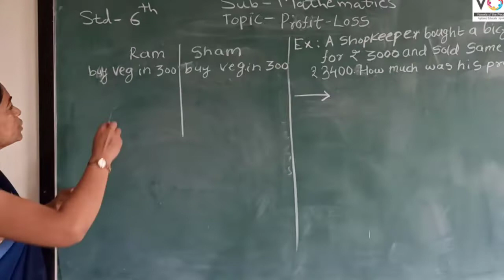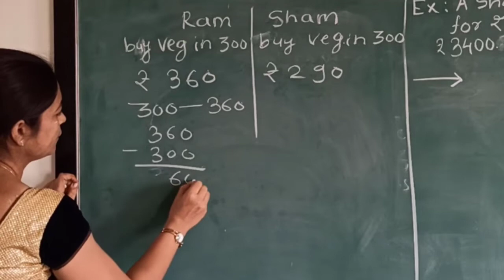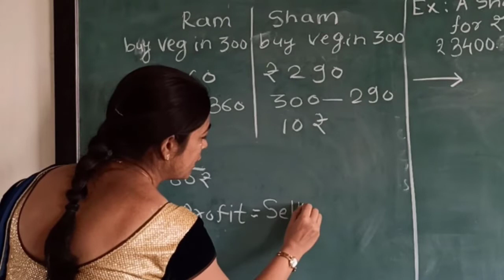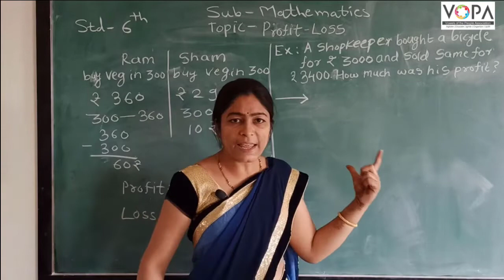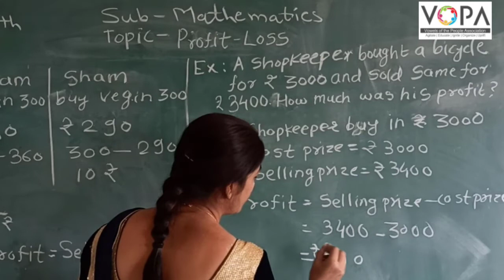6th | Maths | Profit and Losss | V-1| V-School